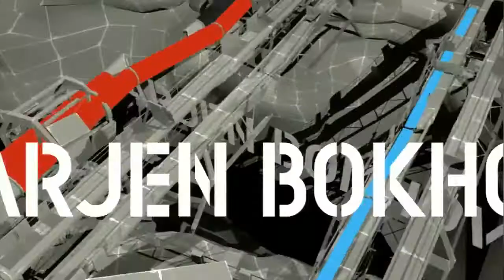Killzone 2 Cutscene Part 4 HD 720p HD